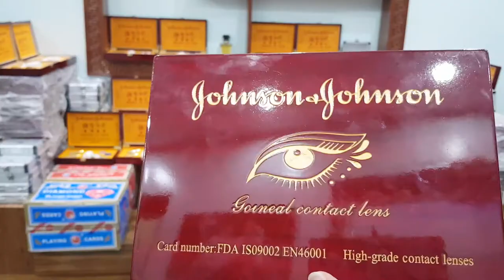Kính Áp Tròng Nhìn Xuyên Lá Bài -- Công Nghệ Mới 2020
kính áp tròng đánh bài bịp là kính tròng cao cấp duocj những chuyên gia hàng đầu về bộ môn bài lá bịp nghiên cứu và phát triển kính tròng có thể nhìn xuyên lá bài biết truocs baaif đối thủ an toàn tỉ lệ thắng tuyệt đối thủ